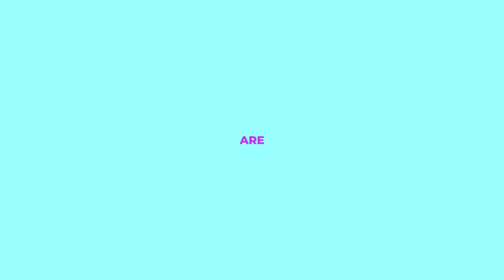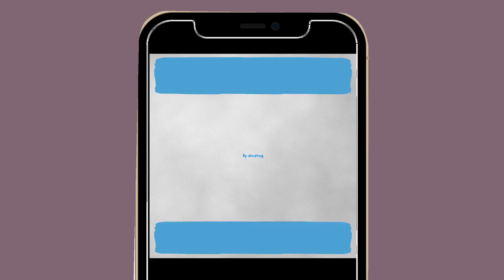SHOWREEL OCTOBER 2023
Here're some examples of our work.